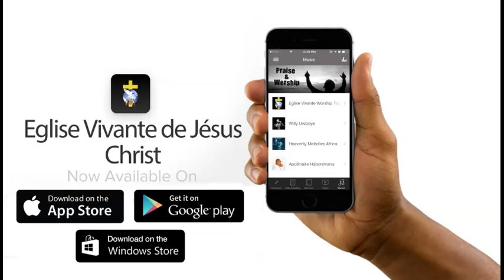Abaheburayo 4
Pasteur Edmond KIVUYE, ariko arasoma Abaheburayo 4 cose.